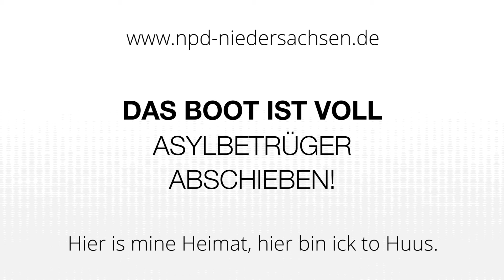Ulrich Eigenfeld in Goslar: Offene Grenzen sind ein Hindernis für die Sicherheit im eigenen Land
NPD-Kundgebung in Goslar: Der Landesvorsitzende der NPD-Niedersachsen:
Ulrich Eigenfeld: Absolut offene Grenzen sind ein Hindernis für die Sicherheit im eigenen Land